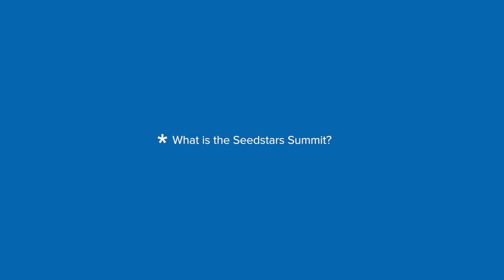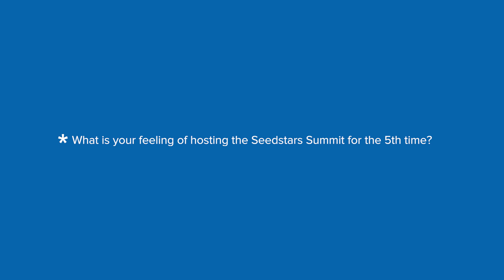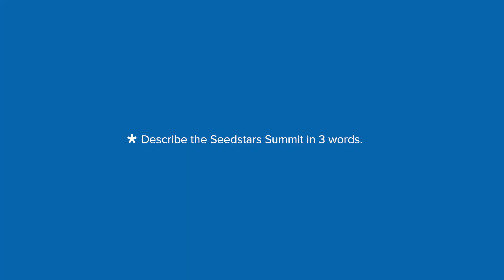Alisee de Tonnac about the Global Seedstars Summit 2018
Watch Alisee de Tonnac, Seedstars CEO and co-founder talk about Impact Investments and Seedstars' mission to impact lives in emerging markets through technology and entrepreneurship!